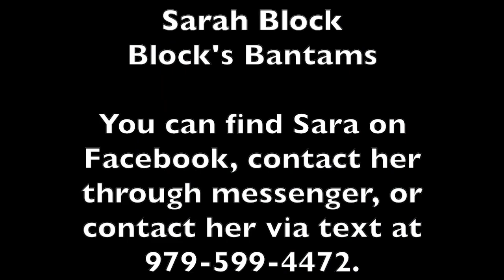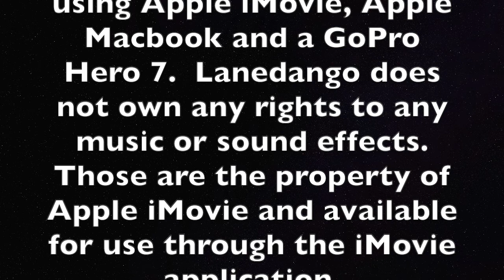Lanedango: Trip to the Carpet City Poultry Show in Dalton, GA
I hope you enjoy watching this video covering a trip to the Carpet City Poultry Show in Dalton, GA. It was a good show with a great variety of poultry on exhibit. Enjoyed meeting new people and I met up with Sara Block or Block's Bantams who will discuss poultry bathing and other topics on care and grooming.
Extremely late in releasing this video but I hope you enjoy. The show was held November 30th, 2019. It is always nice to see others accomplishments, success, view the different breeds and have fun at shows while promoting poultry events. Looking forward to some upcoming shows and a return to the Heart of Dixie and Chattahoochee Valley Poultry Shows. Hopefully I'll see you there! Wishing you all a wonderful 2020 as well.
*This video was created using Apple iMovie, Apple MacBook and a GoPro Hero 7. Lanedango does not own the rights to the music or sound effects. Those are the property of Apple iMovie and available for use through the iMovie application.